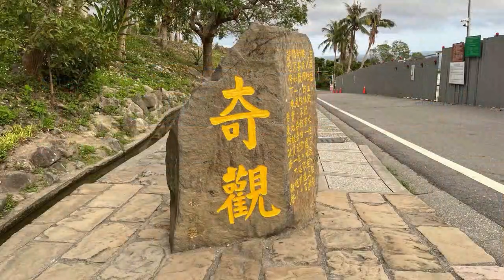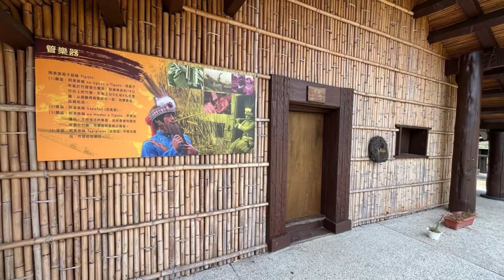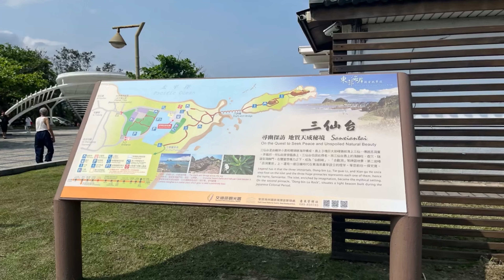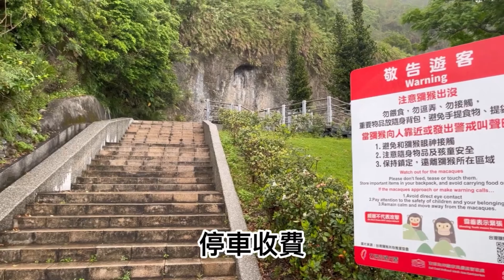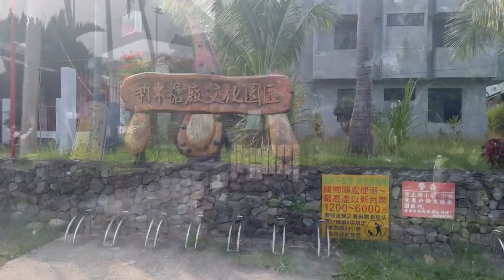阿芮の旅遊日誌-【台東縣】台東景點攻略（上）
音樂家: @iksonmusic